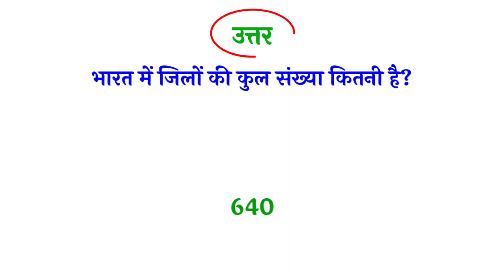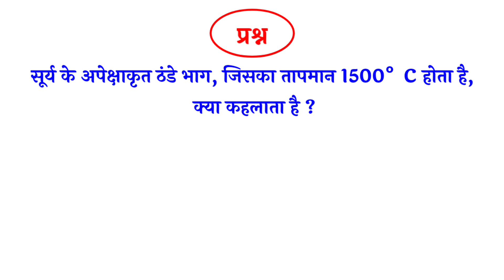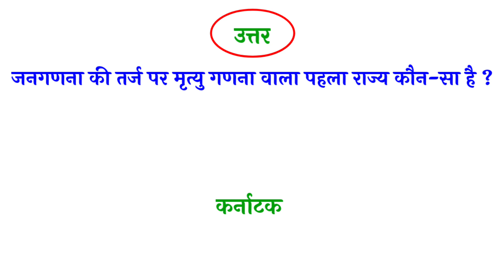QUESTION ANSWER GK IN HINDI | Top 20 gk question | gk railway 2023